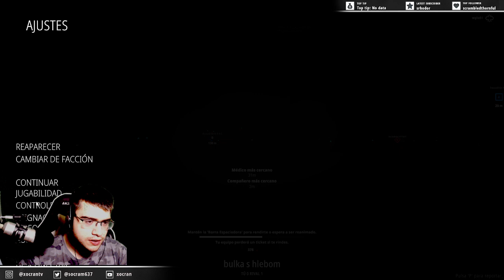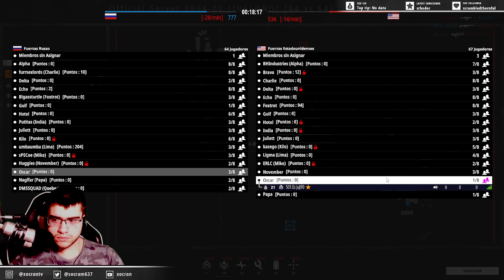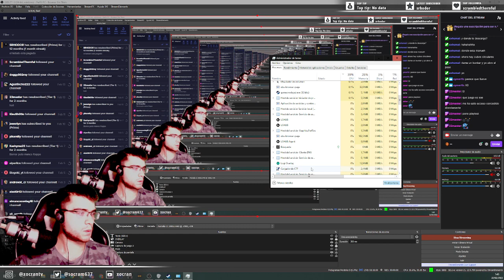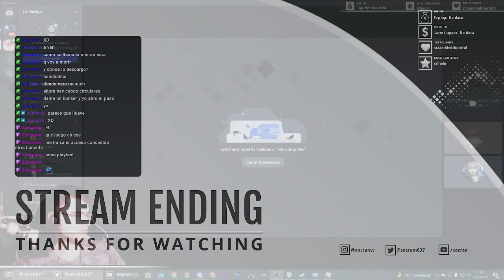254 jugadores simultaneos | BATTLEBIT